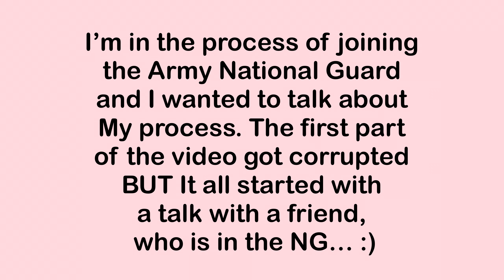A Very long Get Ready With Me. I hope that’s okay!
Hii my loves I just wanted to say thanks for coming back to watch my latest video 🥹. It truly mean’s a lot :). I’ll see you all in a few days, and in the mean time to see more of my little life my social’s are down below 🥳. And remember ✨”You Sparkle by being Yourself”.✨